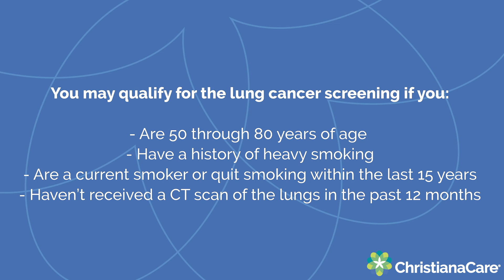Life Saving Low Dose CT Scans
Lung cancer is the leading cause of cancer death. A low-dose CT lung scan may save your life.
To see if you quality for a low-dose CT scan,